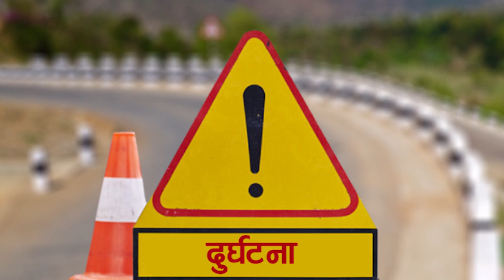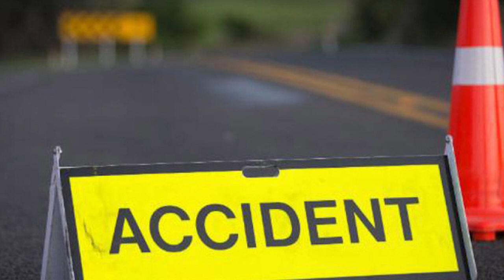राप्ती दर्पण टेलिभिजनको दर्पण खबर २०७९ चैत्र ३ गते